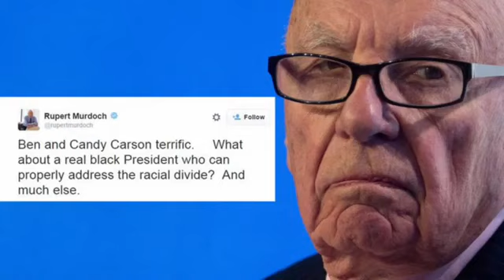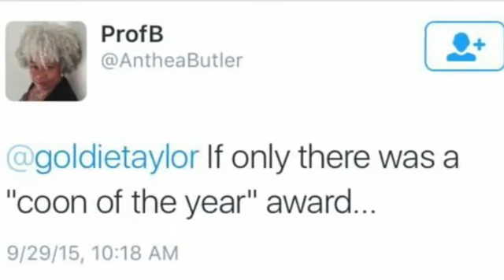Rupert Murdoch feels Ben Carson would be first "real" black president